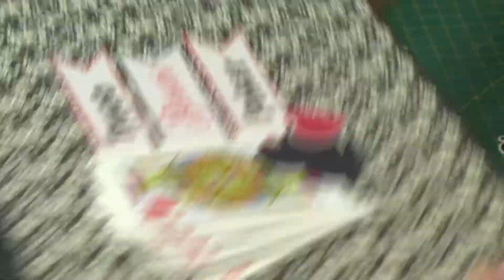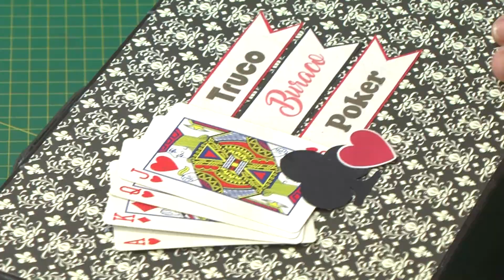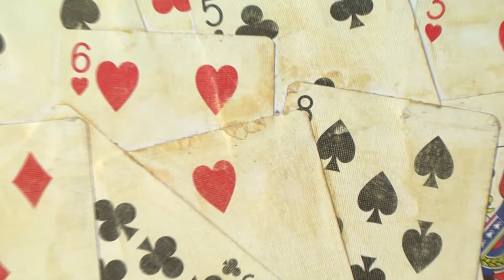Paper Show 95 - Caixa em MDF decorada com baralho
Você gosta de jogar? Que tal aprender a decorar uma caixa para guardar seu baralho e demais itens usando técnicas de scrap? Nós temos certeza que a caixa vai ficar ""bonita para baralho"